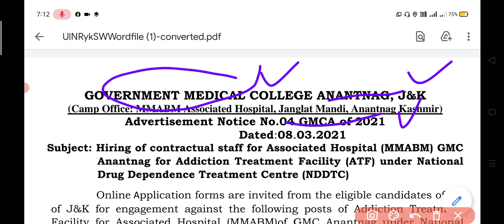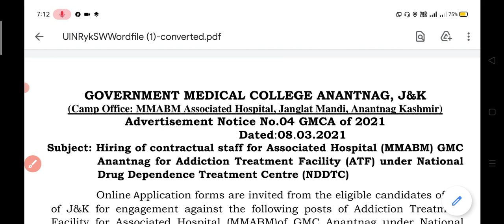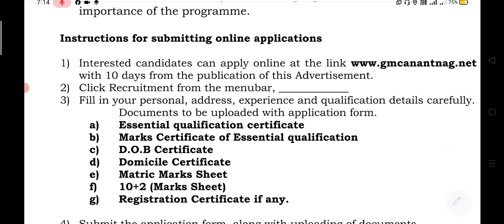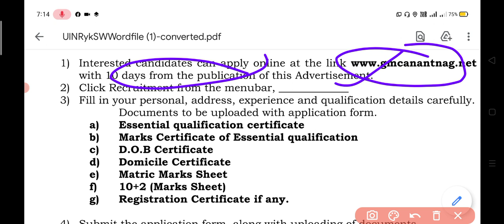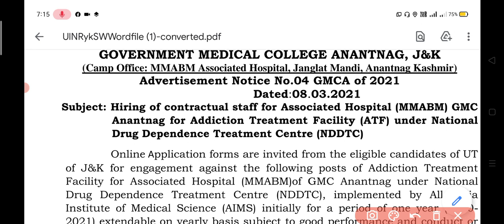GMC ANANTNAG FRESH JOB POSTS